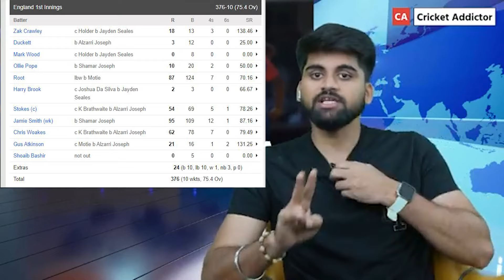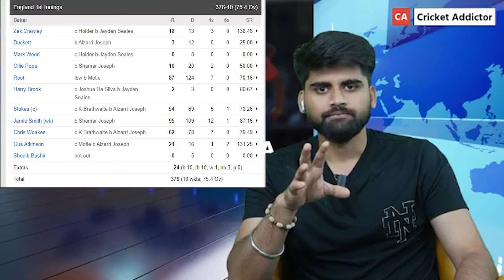Joe Root ने Brian Lara को छोड़ा पीछे, अब Sachin Tendulkar के महारिकॉर्ड पर है नज़र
About This Video: Joe Root ने Brian Lara को छोड़ा पीछे, अब Sachin Tendulkar के महारिकॉर्ड पर है नज़र